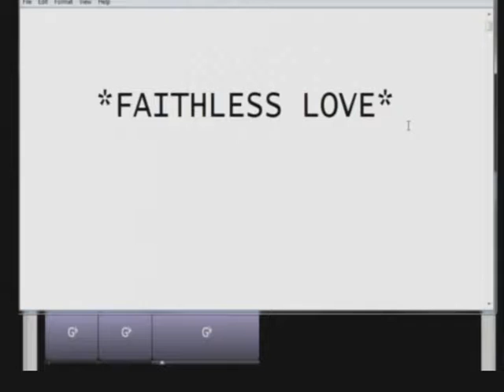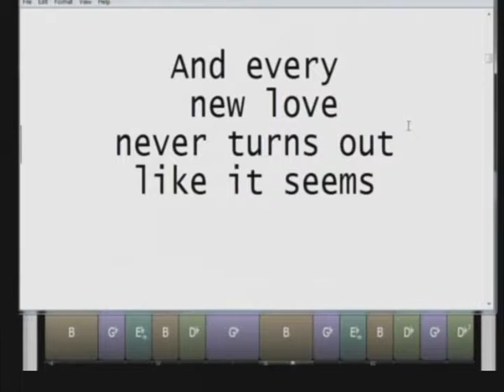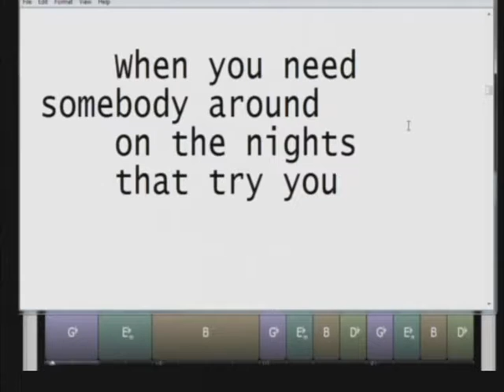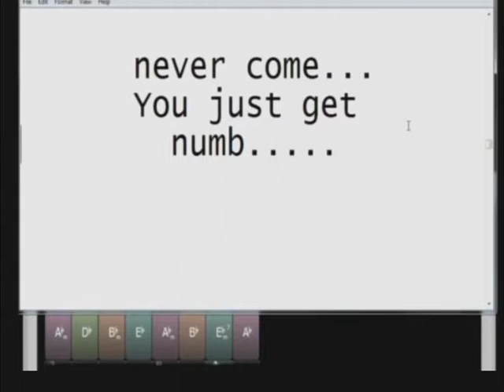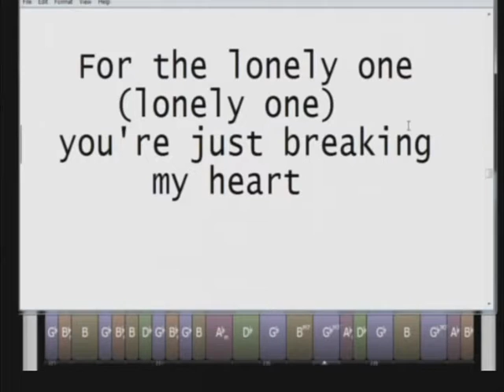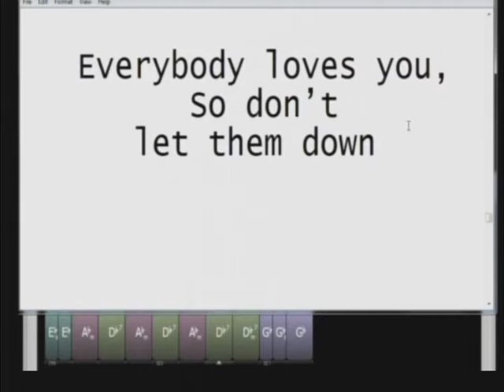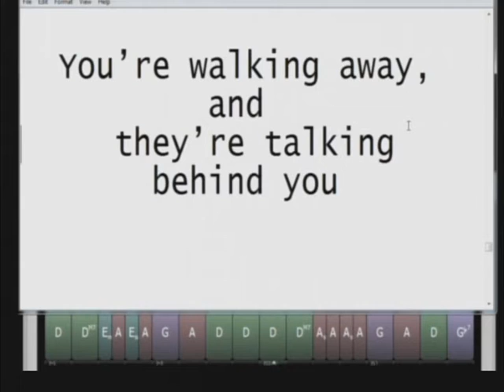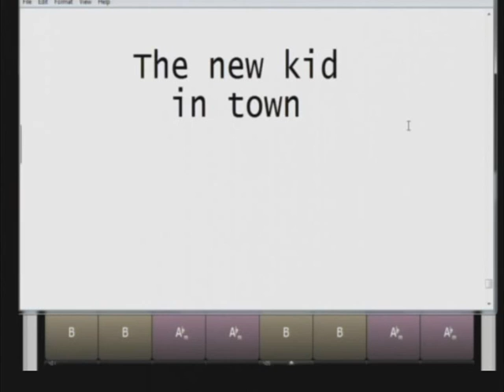Five From J.D. Souther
Faithless Love and You're only lonely were two of J.D. Souther's solo works, "Tequila Sunrise" and "New Kid In Town" were done with The Eagles, and "Deep, Dark, And Dreamless was done when he was a part of The Souther Hillman Furray Band.